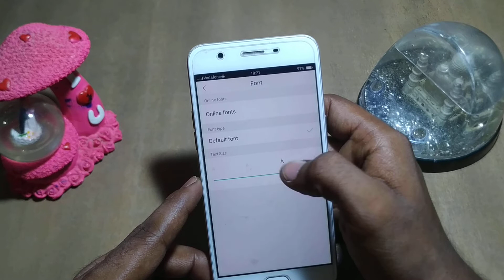how to change font size oppo F1s